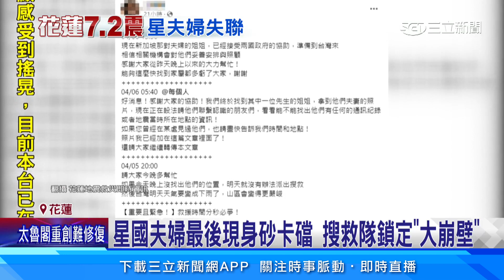獨/最後身影曝！星國夫婦漫步砂卡礑看風景│94看新聞